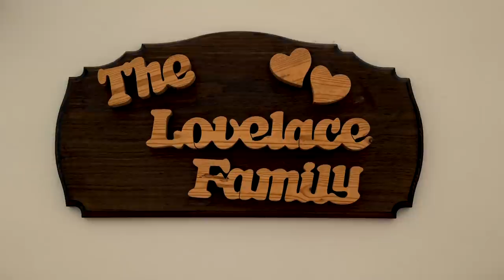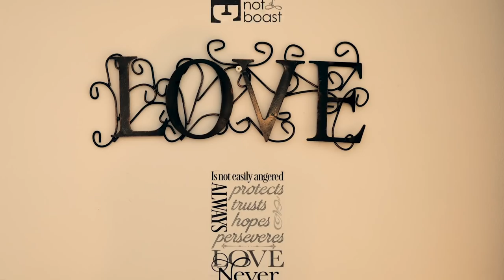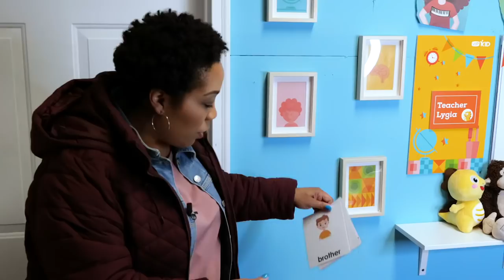VIPKid Classroom Makeover Episode 2: St. Louis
VIPKid surprised Teacher Lygia in Classroom Makeover and transformed her at-home teaching space to one where she is comfortable and feels like she can truly be the best educator for her students on the other side of the world.

ABOUT US
VIPKid is a global education technology company that connects children with the world’s best teachers for real-time online English language learning. VIPKid’s mission is to inspire and empower every child for the future and believes that education is not one-size-fits-all. Students are unique and the world is within their reach when connected with great teachers capable of personalizing learning and sparking curiosity.